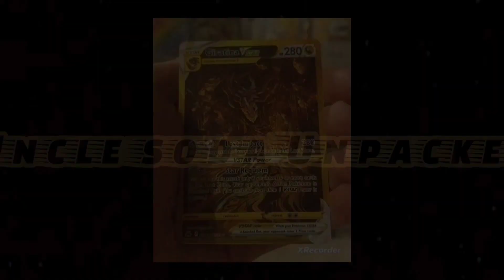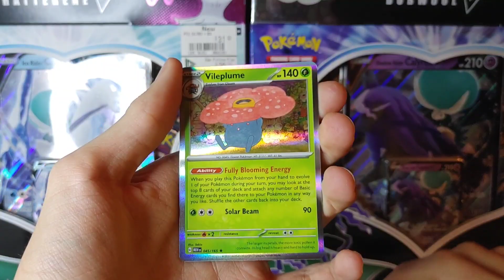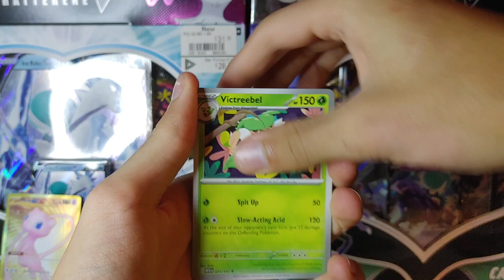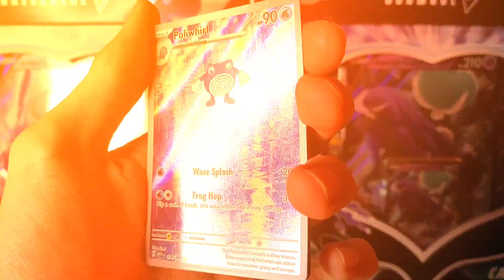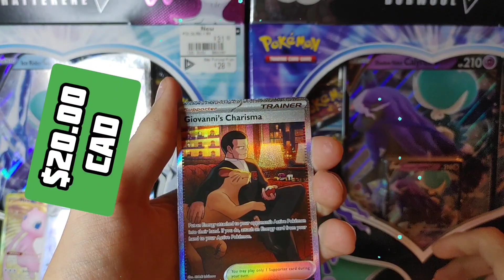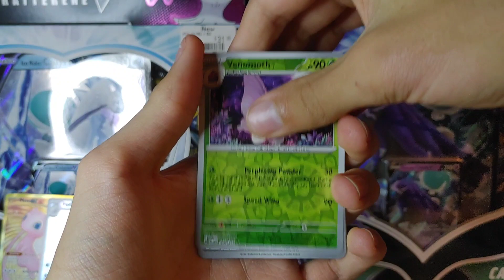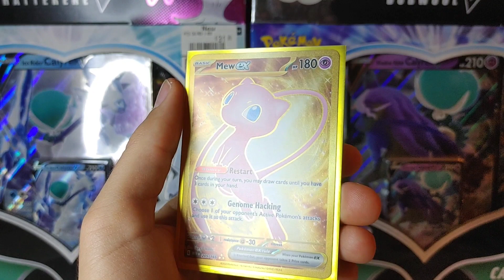It's Official... Pokemon 151 Is The BEST Set EVER Made!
Today we're opening 5 of the NEW Pokemon 151 Mini Tins!

(My brother opened the tins)